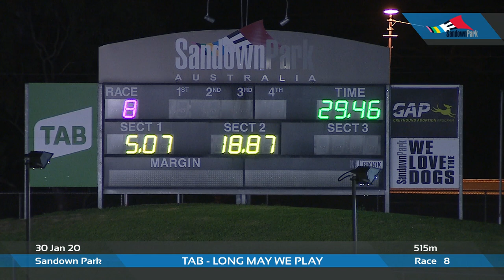SAN THU 30 JAN 20 R8